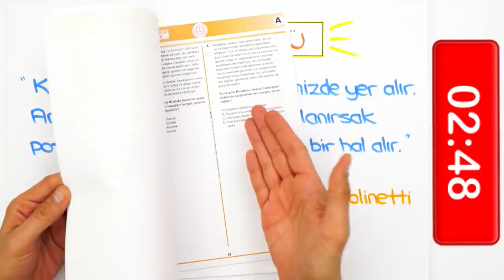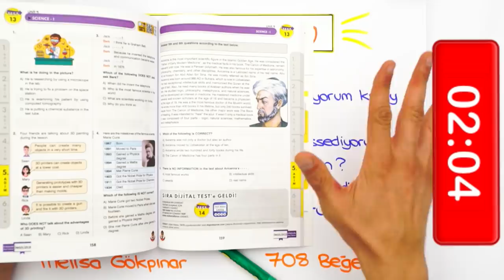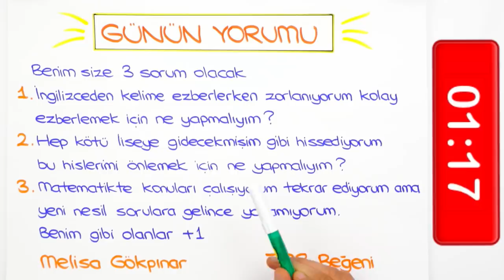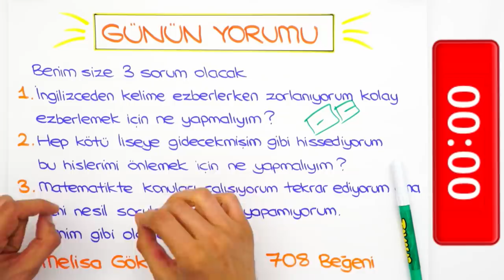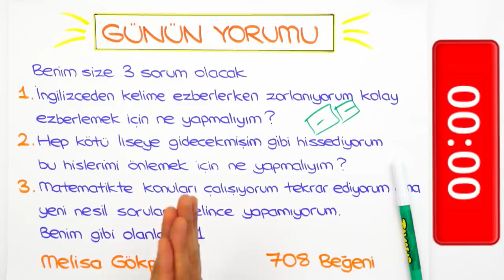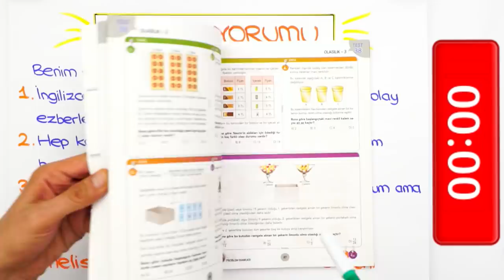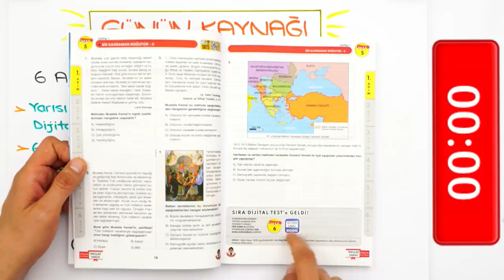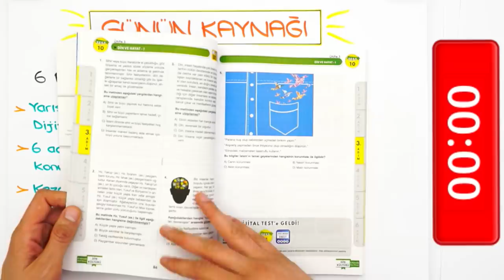LGS'ye Son 27 Gün | En Etkili İngilizce Kelime Ezberleme Yöntemi ✅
LGS'ye Son 27 Gün kaldı! Nasıl daha kolay kelime ezberi yapabilirim?  Yeni nesil sorularla nasıl başa çıkabilirim? Hepsi ve daha fazlasının cevabı bu videoda! 🚀